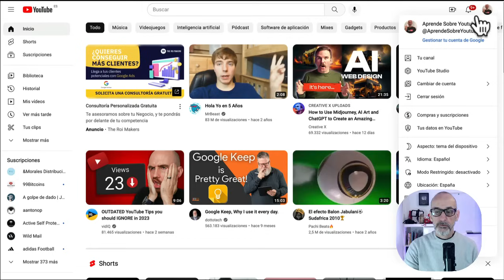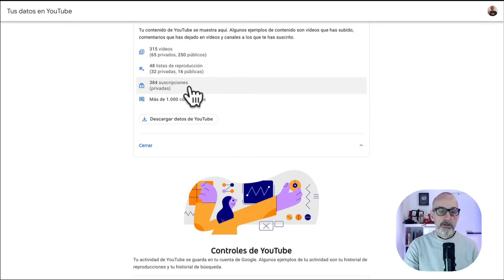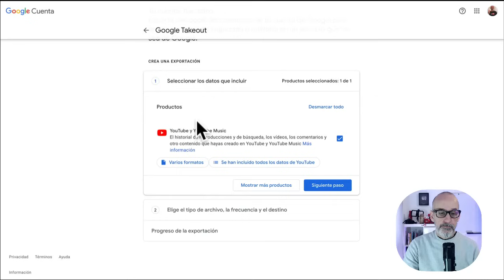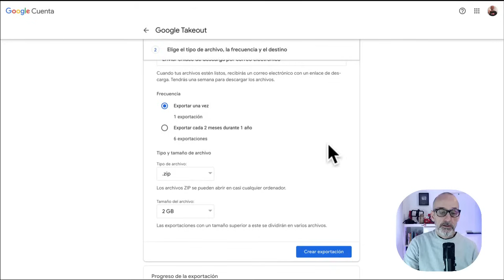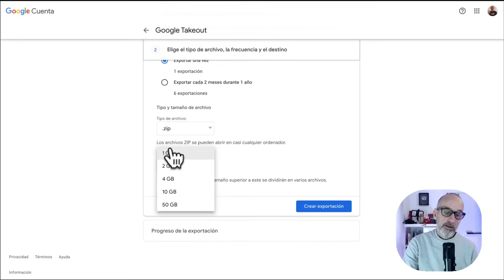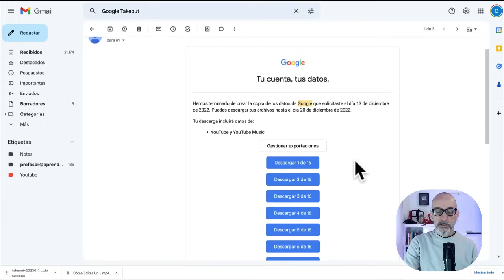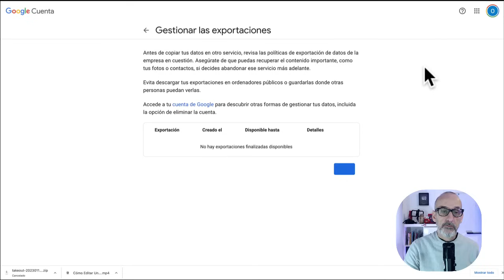Cómo Descargar Todos Los Vídeos de Tu Canal de YouTube. Fácil y Rápido.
Descubre cómo descargar de manera simultánea todos los vídeos de tu canal de YouTube.

** Aprende Sobre YouTube**
En este canal ayudamos a los YouTubers a mejorar sus resultados en su canal. Cada semana vídeos nuevos, trucos, consejos y tutoriales.

-Ebook Gratuito: "A 15 Pasos de Triunfar en YouTube"